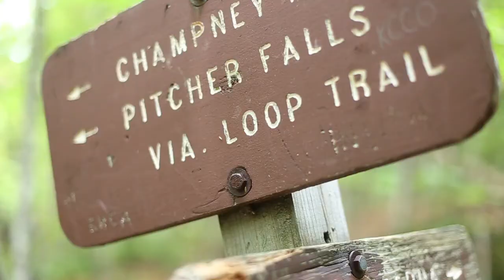Trailer: AMC's White Mountain Professional Trail Crew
Working with helicopters, rock drills, and razor-sharp axes are all part of the job for AMC's professional trail crew. Watch the film's trailer or the full length documentary

The trails you love need your help. Support AMC’s Trails Fund Your gift equips crews, buys supplies, and cares for more than 1,800 miles of trail!

You can also get out, get dirty, and give back as a trail volunteer. and find opportunities for adults and teens. Plus, see photos of history-making trail crews